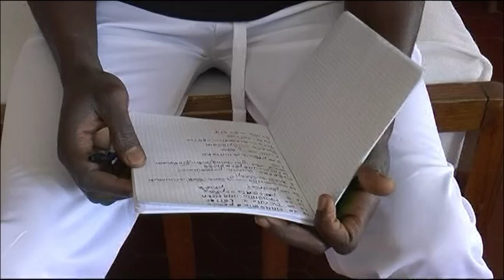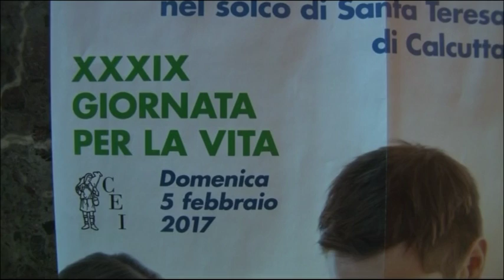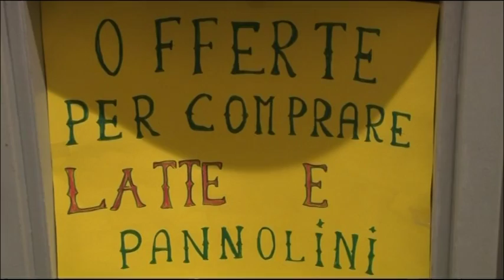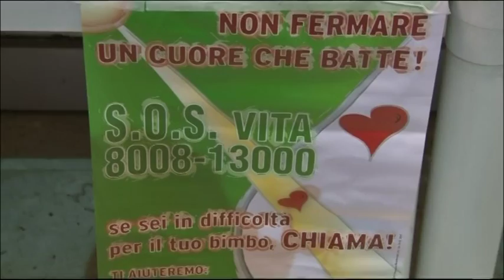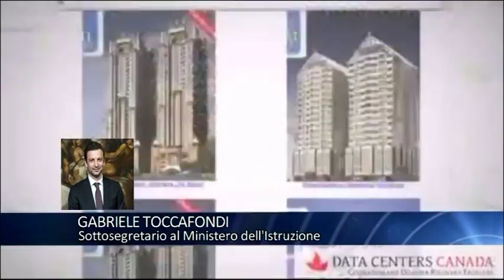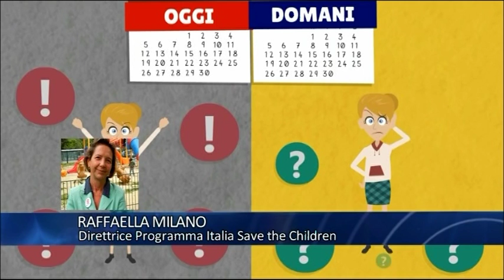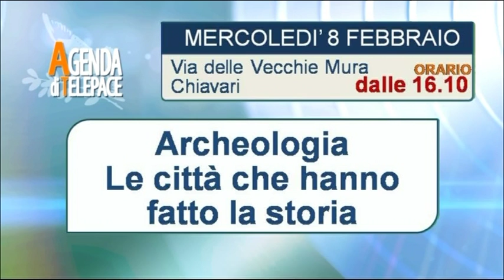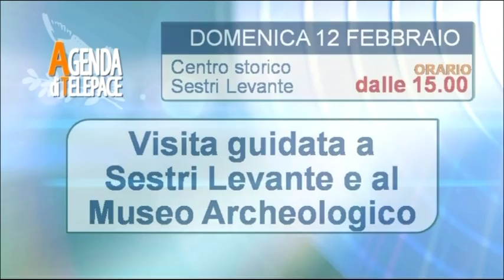TiGullioggi edizione del 7 febbraio 2017